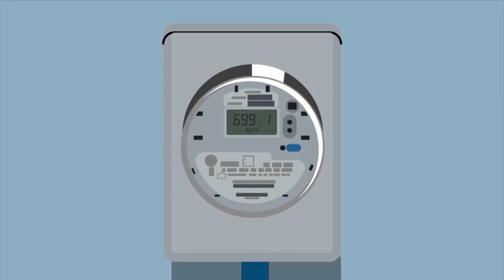How To Report Electricity Theft To LUCELEC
Electricity theft affects every LUCELEC customer. It affects thre quality of your electricity and is a potential hazard that may lead to loss of home or property. Electricity theft is also illegal. Find out more here.